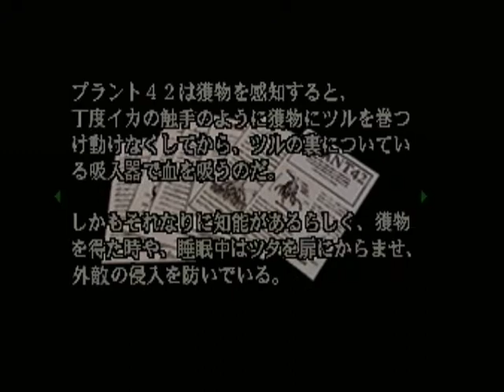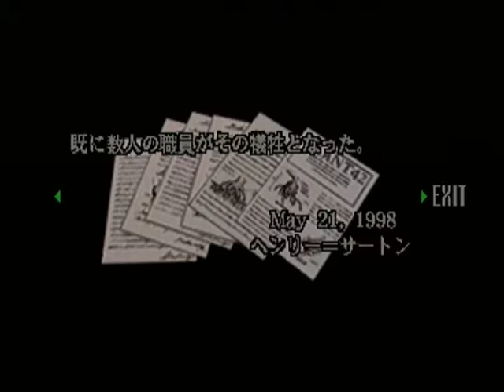【SS】バイオハザード 初見プレイ Part１１ ～ドアの向こうから、なにか強い力で押さえつけてあるようだ 【スタートオンゲームズ２】【スタゲー２】【JAPAGE】